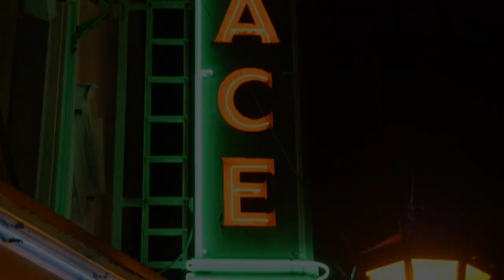Rob Taylor and the Re/Written Story "A Man in the Making" LIVE FROM THE EMPTY PALACE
Rob Taylor and Jamie Fries perform their genre bending, Folk-Hop song "A Man in the Making."

Artist: Rob Taylor and The Re/Written Story
Track: A Man in The Making

In association with Larkin Pictures
Produced by: Zoe Eisenberg, Phillips Payson, & Drew Daniels
Cinematography & Edit by: Phillips Payson
Sound By: Pepe Romero CJs Promtions
Flower Arrangement by: Genevieve Aiona

Stay healthy, stay informed and see you back at The Palace when it's safe out there.